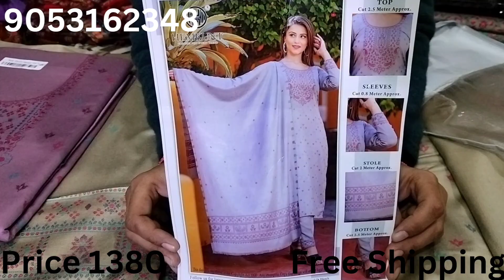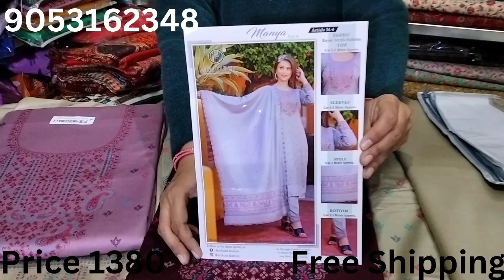HK BRAND PASMINA SUIT I 9053162348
GANGA BRAND SUIT
PASMINA SUIT
FANCY SUIT
GRAM SUIT
SARDI KE SUIT
GANGA SUIT
GANGA KE SUIT
GANGA BRAND SUIT
PASMINA SUIT
FANCY SUIT
GRAM SUIT
SARDI KE SUIT
GANGA SUIT
GANGA KE SUIT
PURE PASMINA SUIT
GANGA PARTY WEAR SUIT
SIMPLE SUBR
# online shopping